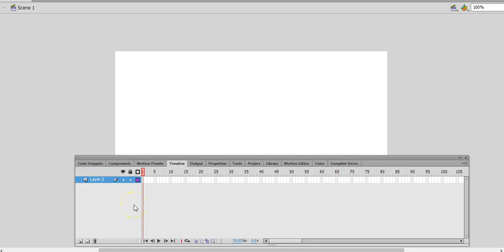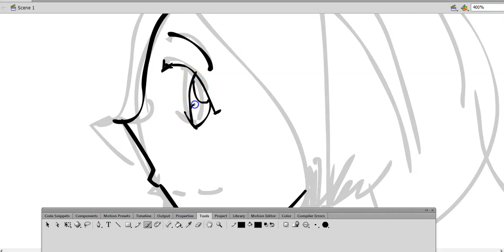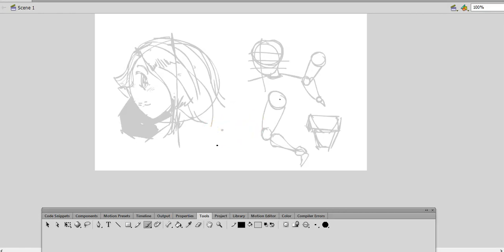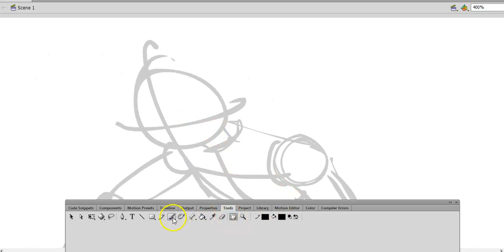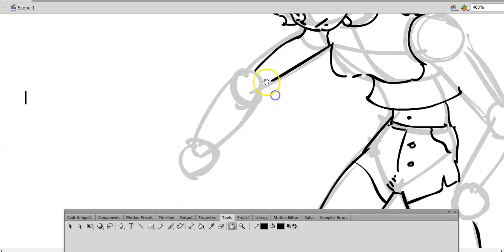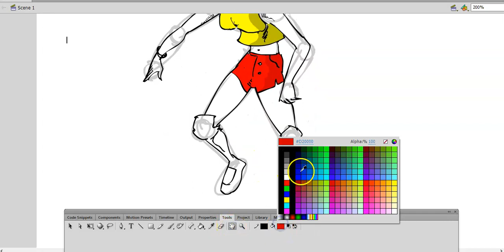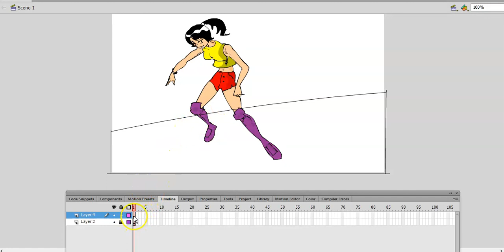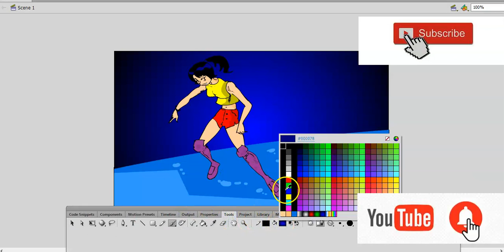Manga Drawing 2: How to Draw a scene with female action figure drawing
Hello,

In this lesson I will teach you how to apply the angle of the manga character Drawing.

How to use the basic perspective to make a pragmatic scenes of action. In this lesson you will learn the following
1. Side view exercise drawing of a female head(a review)
2. Applying the Manga body mannequin drawing
3. Applying the basic perspective drawing
4. How to apply the background in the scene

Please check my previous manga  tutorials.

Happy Manga Drawing :)